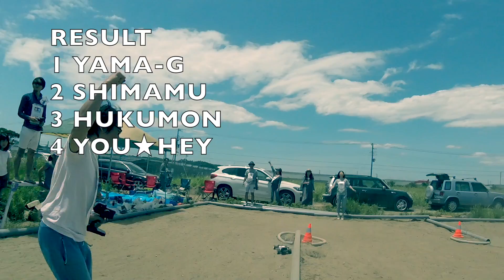TAMIYA DT-03 OFFROAD RACE タミヤネオマイティフロッグ胸熱ワンオフメイキングレース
RC-CAR GRANDPRIX
TAMIYA DT-03 Offroad race!!very fun!!
タミヤネオマイティフロッグ＆レーシングファイター
20台を特設コースでガチンコレース！
団体戦、リレー、サバイバル！
大人の休日の古くも新しい楽しみ方

◼︎TEAM CHONMAGE

ラジコンで面白いことを仕掛けたい日本の侍
Japanese INSANE RC of SAMURAI

◼︎About TEAM CHONMGE

■MY RC-CARS and ToolS
-TAMIYA CC-01 UNIMOG4 25（タミヤ ウニモグ４２５）
-TAMIYA DT-03 RACING FIGHTER（タミヤ レーシングファイター）
-TAMIYA SW-01 LunchBoxmini（ランチボックスミニ）
-YOKOMO YZ-2 DTM world edition（ヨコモ）
-M12S（SANWA ）
-MC-8（KOPROPO)
-DJI osmo mobile2
-GoPro hero7 black , GoPro session4
-VTuber CHOMAGE